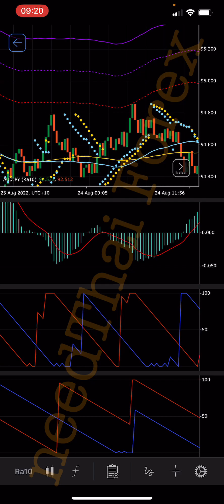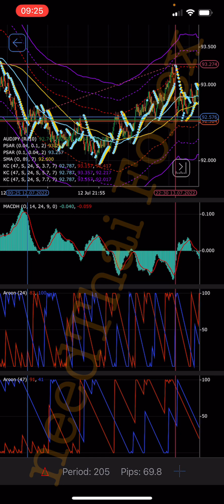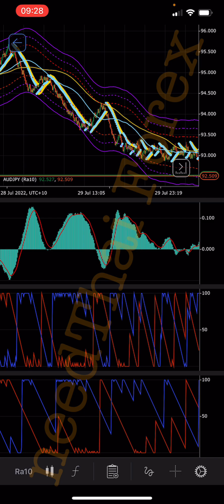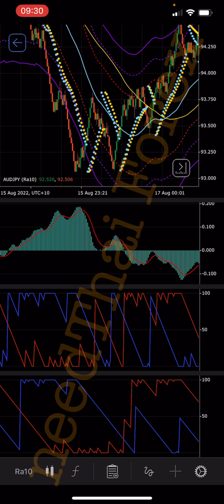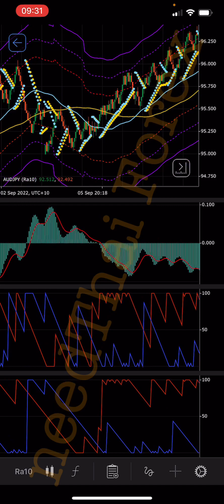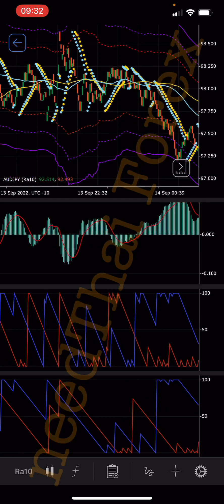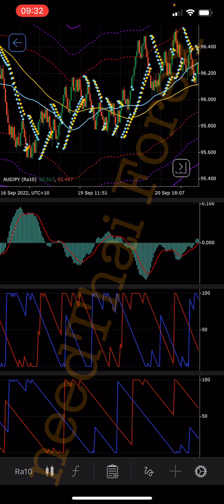needThai Ep. 299 ดีจริงมั้ย ?? Strategy เทคนิคที่เราใช้กันล่าสุด Keltner + SAR (Masterpiece Edition)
จะเลือกใช้ Price Frame , Ra5 , Ra8 , Ra10 ได้หมดเลยนะครับ ตามที่ถนัดเลย

ขั้นตอนการสมัคร อ่านใหัละเอียด นะครับ

ต้องดู Ep 260-299 ให้ครบ ก่อนลงมือเทรดครับ